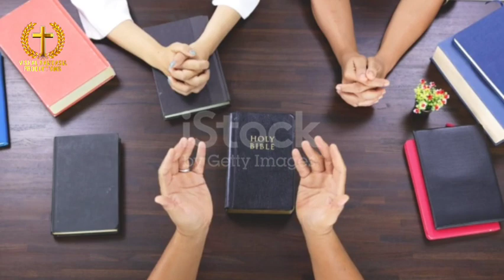फोजियो और government सरकार के लिए Apostle जी प्रार्थना करते हुए जरूर सुने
hallelujah hallelujah.

अब त्यार हो जाओ सबी Branch's Apostle जी आ रहे सबी Brancho में जल्दी 🥳